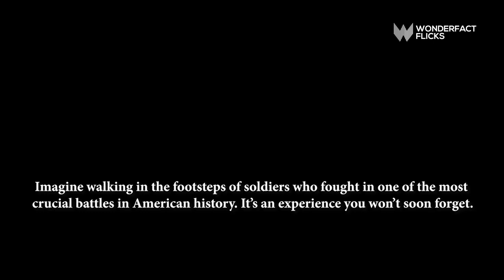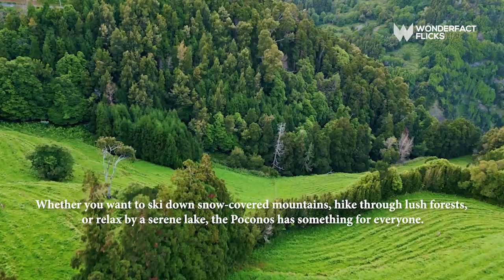The Most Amazing Places in Pennsylvania | Travel Video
Explore the most amazing places in Pennsylvania! From the historical streets of Philadelphia to the serene beauty of the Pocono Mountains, and the charm of Dutch Country, this video takes you on an unforgettable journey through Pennsylvania's must-visit destinations. Whether you're a history lover, outdoor adventurer, or just looking for unique travel spots, Pennsylvania has it all! Discover iconic landmarks like Gettysburg, Hershey, and the stunning Fallingwater in the Laurel Highlands. Ready for your next adventure? Let's explore Pennsylvania!

See More.